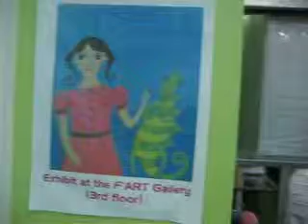Martine's Dilemma Art Exhibit and Book Launch at F*ART Fashion Art Gallery